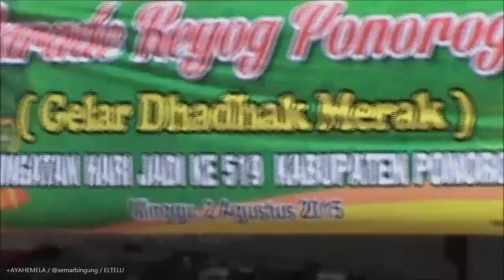Gelar Dhadhak Merak Parade 210 Reyog Ponorogo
210 dhadhak merak digelar di Aloon-aloon Kabupaten Ponorogo dalam acara Parade Reyog Ponorogo yang diselenggarakan pada tanggal 2 Agustus 2015. Parade Reyog Ponorogo (Gelar Dhadhak Merak) tersebut merupakan salah satu dari beberapa rangkaian kegiatan yang dilaksanakan dalam rangka memperingati hari jadi Ponorogo yang ke-519 sekaligus memperingati hari ulang tahun kemerdekaan Negara Kesatuan Republik Indonesia.

Video yang menayangkan gelar dhadhak merak dalam acara parade reog ponorogo ini direkam dan diunggah oleh +AYAHEMELA / @semarbingung / Admin ELTELU.blogspot.com